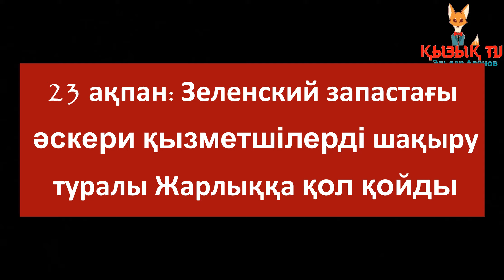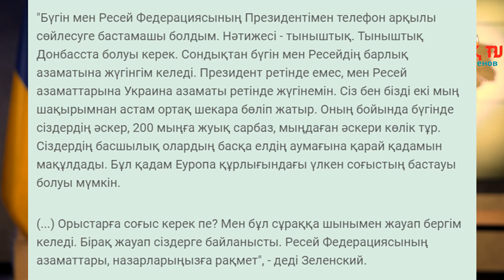Украинада не болып жатыр?